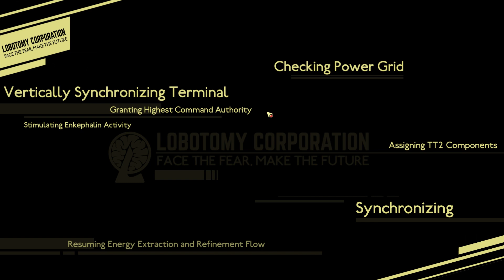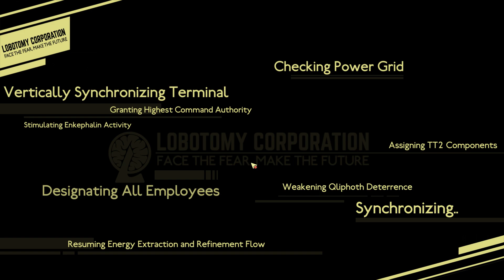EXPLOSIVE ENCOUNTER - Lobotomy Corporation - Part 41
RE-RE-RE-Join us on our mission to contain abnormalities from wrecking the planet by containing them in our corporation facility.

With unwavering knowledge we continue suppressing the abnormalities... when a little girl covered in what looks like ash arrives... surely this little FIRE cracker won't go off right?